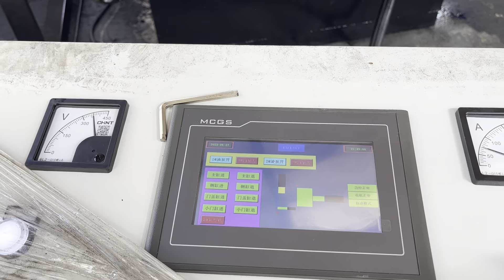Sheet Metal Press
Details of Sheet Metal Press, sheet metal press machine, Sheet Metal Press Price,

TCMBALER is a professional Sheet Metal Press manufacturer and supplier in China for more than 20 years, and we can offer Sheet Metal Press for sale with a cheap wholsale factory price for our customers without any agent or dealers if you wanner buy our Sheet Metal Press.